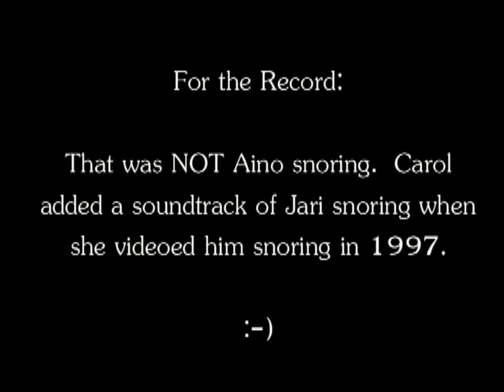1995 September - The Korppis visiting Grandparents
Jenni and Jonna Korppi visited their grandparents, Eero and Aino Honkanen with their parents Heli and Timo Korppi.